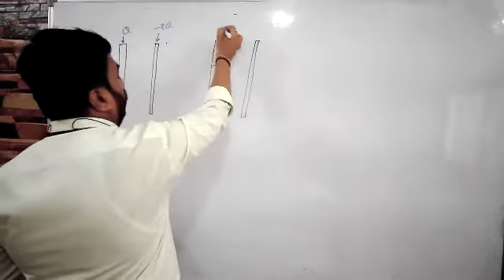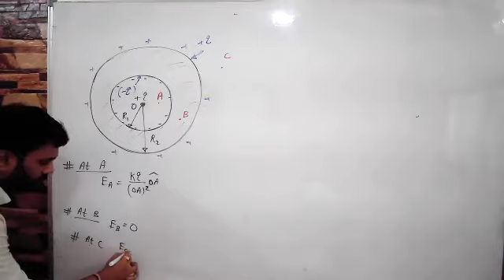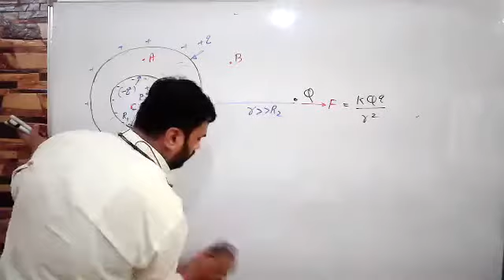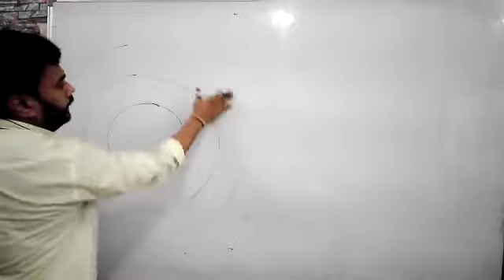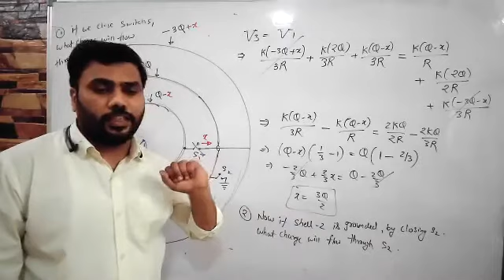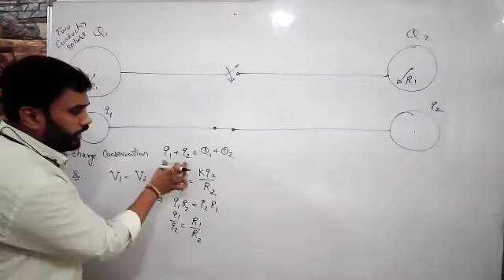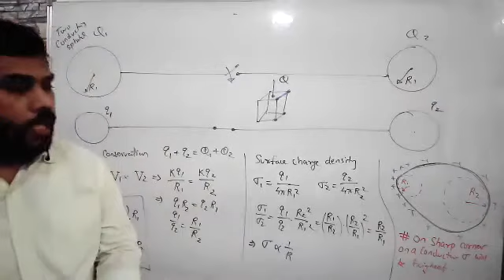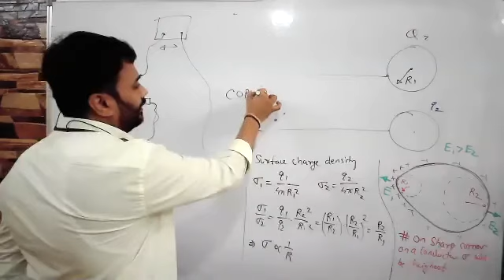Electrostatics concentric shell system-2, etc 13-05-21